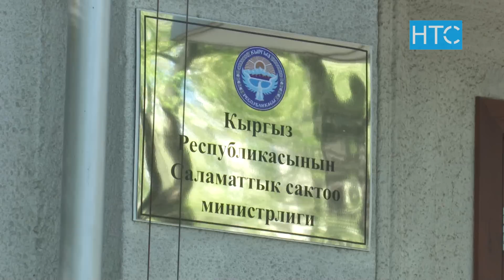Глава Минздрава Бейшеналиев против своих замов / 30.05.22 / НТС